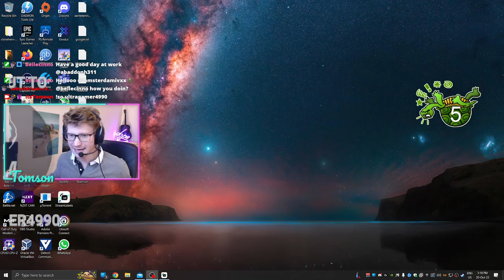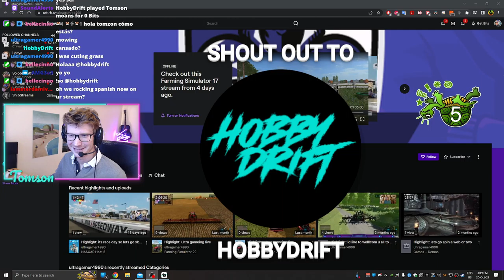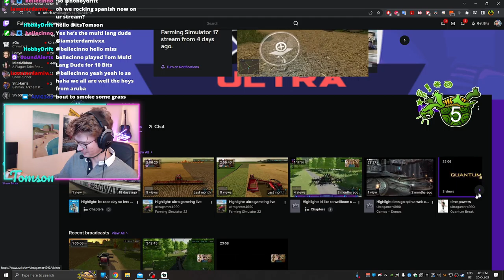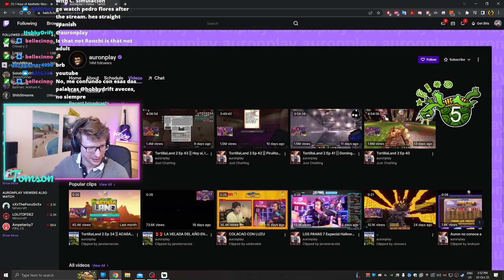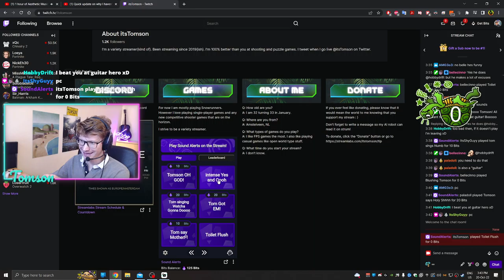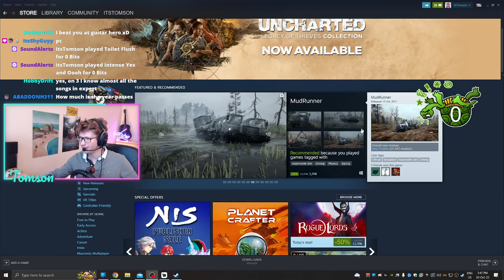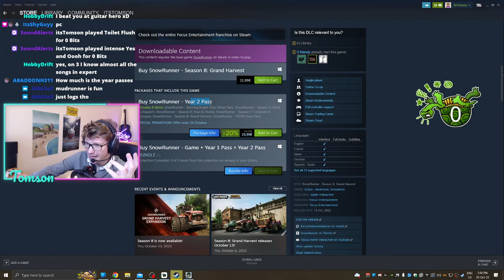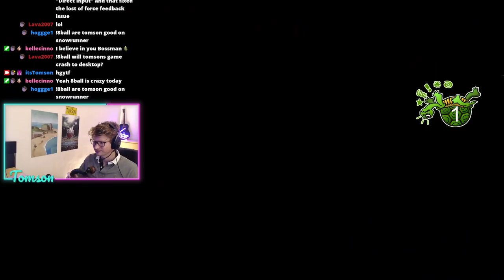Gotta find a new tractor | !commands | Follow me on twitter